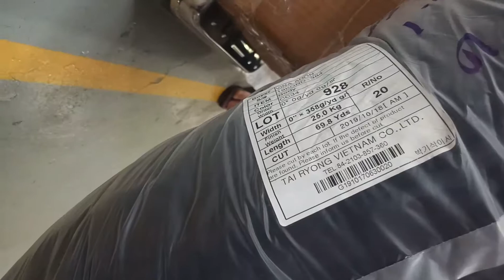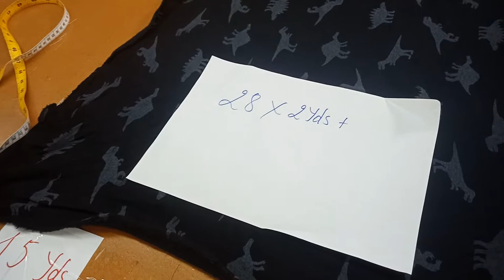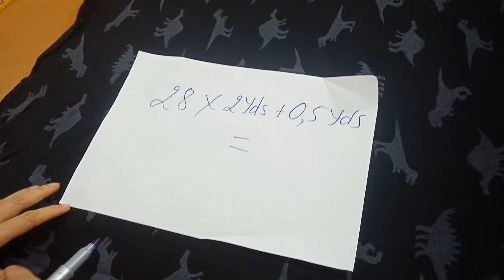Shortage in roll (Dino-19KOND384)